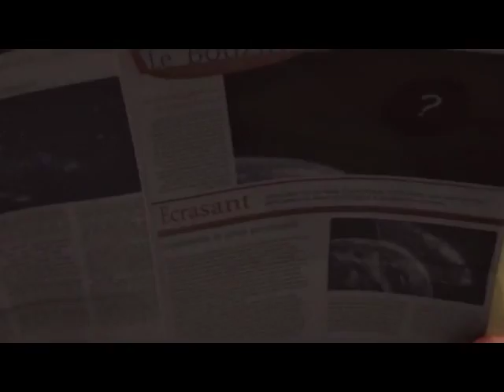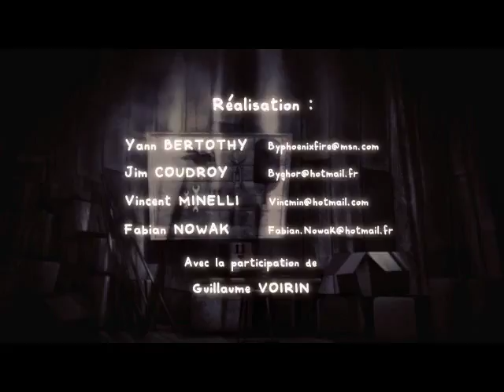CGI 3D Animated Short Film "MORTROU" Interesting Animation by Georges Méliès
Following the announcement of the imminent arrival of a meteorite on Earth, a peasant family in a remote decides to develop a rocket to survive the catastrophe ...

CREDITS: Created, Written & Animated by Yann Berthony, Jim Coudroy, Vincent Minelli, Fabian Nowak, with Guillaume Voirin.